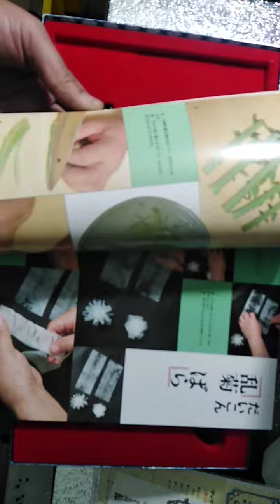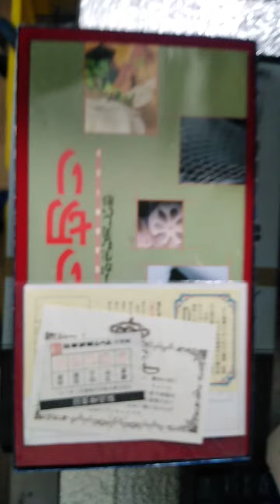The garnish knife set | MAC| Giá rẻ